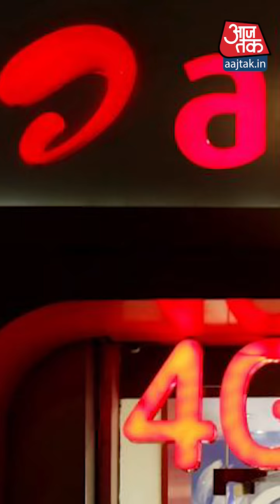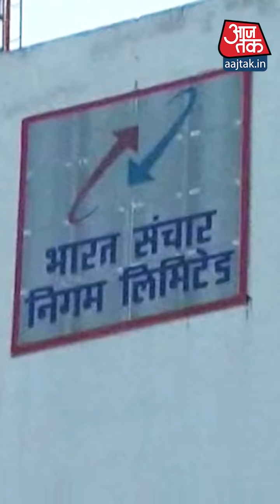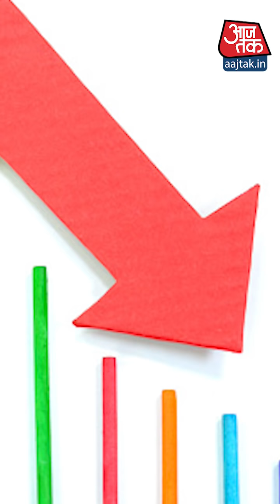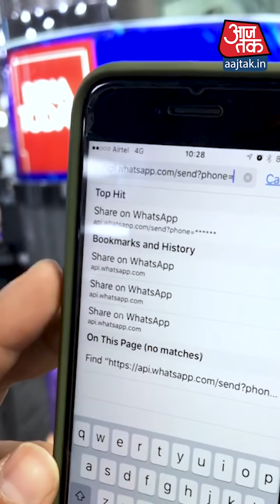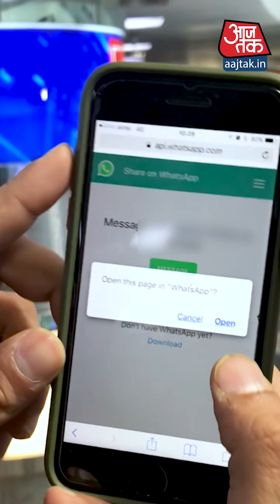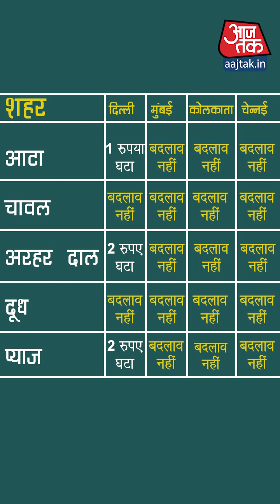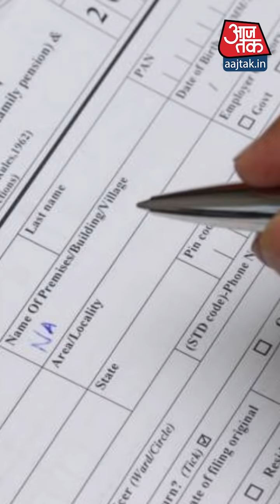AGR का झंझट, टेलिकॉम सेक्टर में संकट!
बढ़ सकते हैं कॉल्स और डेटा के दाम; Coronavirus ने कारोबारियों को दी चिंताएं तमाम, GDP ग्रोथ को भी दे सकता है विराम। ATM में देखिये उन ख़बरों का विश्लेषण जो आपकी जेब और ज़िंदगी से जुड़ी हैं।